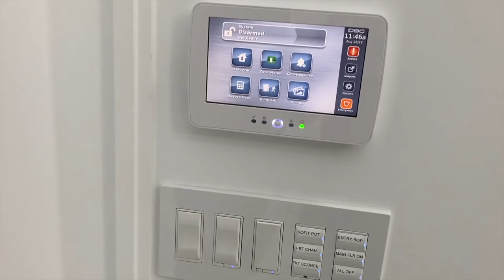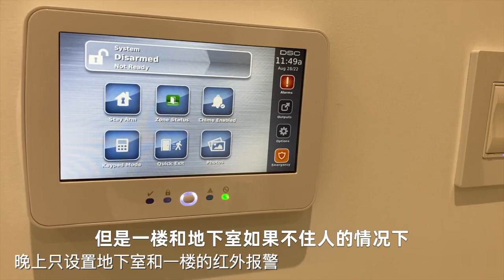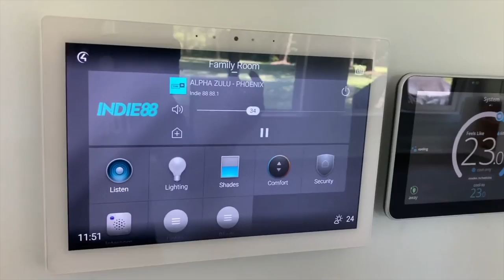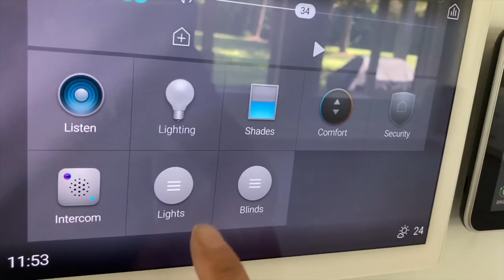2023 豪宅智能系统 Smart Home 2023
本期视频跟大家介绍一下，加拿大多伦多最新的豪宅智能家居是如何实现的，其中包括安防报警系统，灯光，温控，加湿，除湿，窗帘，车库门，喷淋等。